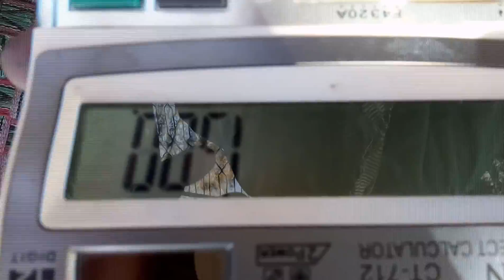New best Funny video . blog # 13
اگر ویڈیو پسند آئی ہو تو چینل کو ضرور سبسکرائب کریں اور گھنٹی کے نشان کو بھی دبا دیں اس سے ہو گا یہ کہ ہماری ہر نئے آنی والی ویڈیوز کا نوٹیفیکیشن آپ کو ملتا رہے گا۔میری اس چینل کی ساری ویڈیوز کو لائک بھی کریں اور کمینٹ بھی۔ بھت شکریہ

w funny scene,
w funny movie,
w funny video,
w funny moments eng sub,
w funny scenes eng sub,
w funny moments behind the scene,
w funny moments kdrama,
funny x moments,
funny x factor,
funny xoxo,
funny x factor auditions india,
funny xbox,
funny x factor audition,
x funny clip,
x funny moments,
x funny tik tok,
x funny movies,
x funny video tik tok,
x funny video 2020,
x funny jokes,
x funny moments rip,
funny youtubers,
funny youtube videos,
funny youtube show,
funny youtube channels,
funny yoga,
funny ye to hoga,
funny yasir shami,
funny you,
y funny video,
y funny valentine,
y funnymike and jaliyah broke up,
y funny moments,
y funnymike,
my funny valentine karaoke,
curren$y funny money,
d i y funny videos,
funny zakir,
funny zombie,
funny zoo,
funny zafri khan,
funny zoo animals,
funny zaid ali,
funny zoom,
funny zone,
z funny video,
z funny boi,
z funnymike,
z funny boy,
dragon ball z funny,
jay z funny moments,
dayz funny,
gen z funny protest,
funny 007,
funny 0ubg,
funny 07,
funny 06,
funny 011 calls,
funny 07 tik tok,
0 funny videos,
yakuza 0 funny moments,
yakuza 0 funny,
hawaii five 0 funny,
yakuza 0 funny substories,
yakuza 0 funny music,
steins gate 0 funny,
yakuza 0 funny reaction,
funny 123 go,
funny 123,
funny 123 go in hindi,
funny 1 time,
funny 123 go pranks,
funny 11,
funny 15 second,
funny 10,
1 funny video,
1 funny meme,
1 funny clip,
1 funny tik tok,
1 funnymike,
1 funny video 10k likes,
1 funny vine,
1 funny ringtone,
funny 2020,
funny 2020 movies,
funny 2019,
funny 2020 pakistani,
funny 2017,
funny 2000 v,
funny 2020 tik tok,
funny 2020 full movie,
2 funny video,
2 funny brothers,
2 funny guys,
2 funny babies,
2 funny movie,
2 funny 4 you,
2 funny magician,
2 funny sister,
funny 3d,
funny 360,
funny 30 second,
funny 302,
funny 3d cartoon,
funny 3d animation,
funny 360 video,
funny 3 idiots,
3 funny man,
3 funny video,
3 funny boy,
3 funny guys,
3 funny movie,
3 funny friends,
3 funny jokes,
3 funny babies,
funny 4 you,
funny 4u,
funny 420 movie,
funny 4k,
funny 41,
funny 40,
funny 4 and half,
funny 4 friends,
4 funny video,
4 funny boy,
4 funny pranks,
4 funny man,
4 fun challenge,
4 funny fairy tales,
4 funny donkeys,
4 funny games for your next party,
5 funny video,
5 funny moments,
5 funny pranks,
5 funny tv,
5 funny cartoon,
5 funny movie,
5 funny hacks,
5 funny craft,
funny 6ix9ine,
funny 69,
funny 60,
funny 666,
funny 62,
funny 6 pack video,
funny 6ix9ine tiktoks,
funny 69 moments,
6 funny paheli,
6 funny paheliyan,
6 funny video,
6 funny challenges,
6 funny moments,
6 funny diy food pranks,
6 funny tmkoc questions,
6 funny dialogue to impress any girl,
funny 7 second,
funny 7 second riddles,
funny 70,
funny 70s song,
funny 7de laan videos,
funny 70s commercials,
funny 7 second riddles with voice,
funny 7up commercial,
7 funny diy,
7 funny diy school,
7 funny diy school pranks in hindi,
7 funny tik tok,
7 funny videos,
7 funny pranks,
7 funny ads,
7 funny school pranks in hindi,
funny 8bp,
funny 8 ball pool players,
funny 8bp yt,
funny 8 ball,
funny 8d audio,
funny 8 pool,
funny 8d music,
funny 8d sounds,
8 funny moments in cricket,
8 funny pranks,
8 funny video,
8 funny pranks for april fools in hindi,
8 funny moments in cricket part 2,
8 funny halloween,
8 funny food pranks,
8 funny school pranks,
funny 911 calls,
funny 99,
funny 92,
funny 90,
funny 911,
funny 90s bollywood movies,
funny 9gag,
funny 911 emergency calls,
9 funny pranks,
9 funny video,
9 funny and spooky,
9 funny ads,
9 funny zombie summer hacks,
9 funny non pg wwe moments in pg era,
9 funny moments,
9 funny camping hacks